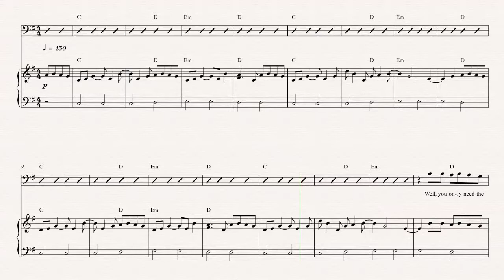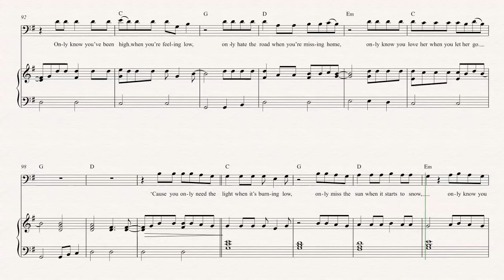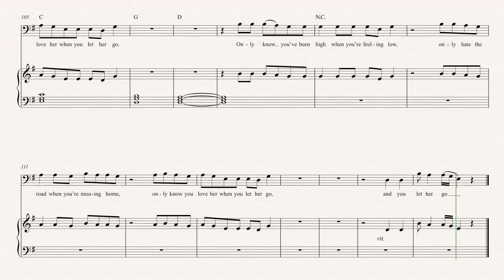Bassoon - Let Her Go - Passenger Sheet Music, Chords, & Vocals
Bassoon sheet music, chords, and vocals for Let Her Go - Passenger. Learn Let Her Go and play along!